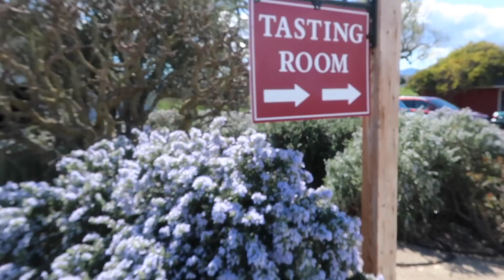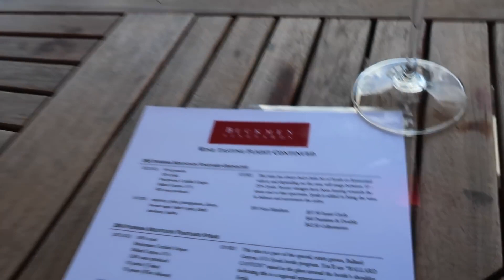VALENTINES DAY PROPOSAL | Lesbian Proposal 🌈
Same Sex Proposal 🌈